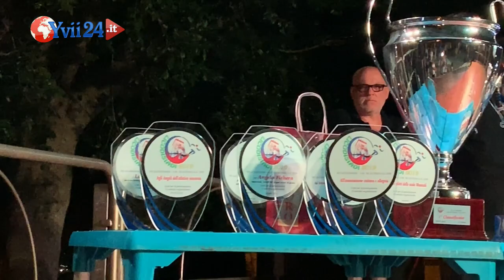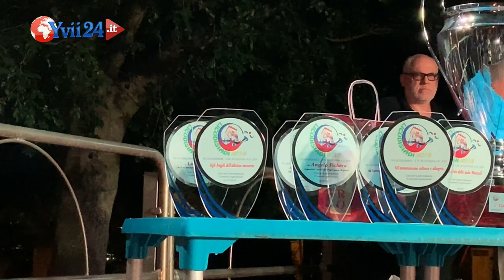Santa Maria di Licodia. Concluse le Licodisiadi 2019 - YVII TV